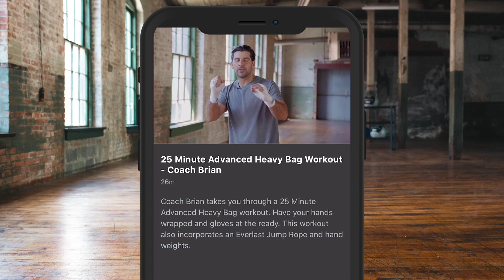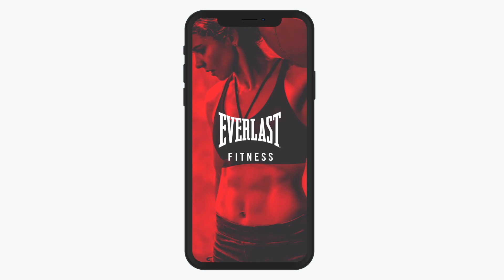USYK-JOSHUA ON SKY? - EDDIE HEARN REACTS TO NEW REPORTS, CANELO-BIVOL DAZN PPV & 'PLONKER' JAKE PAUL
*INTERVIEW BY @UMAR_IFL IN LAS VEGAS*